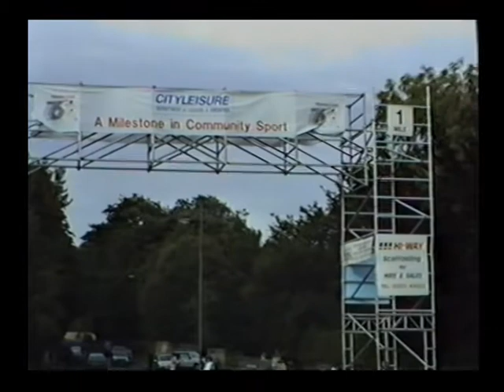Thomas Cook Six Road Race (1990)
The 1990 Thomas Cook 10K (6 mile) road race through the streets of Longthorpe on 20th June 1990